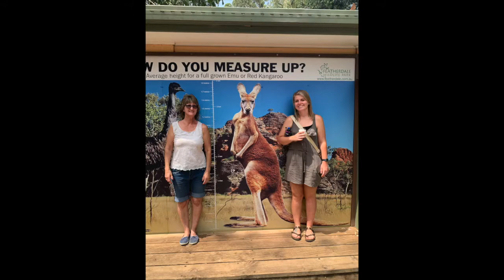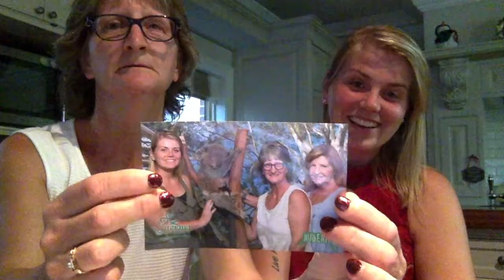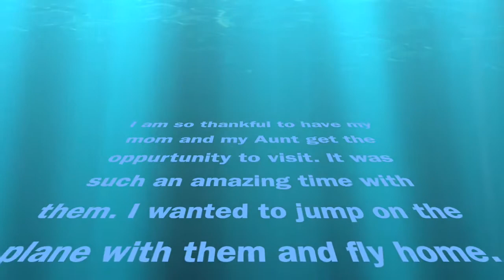Episode 18: Mom and Kathy Visit!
My wonderful mom and Aunt make the trek down to Sydney and we explore for a week. I already miss them so much!!